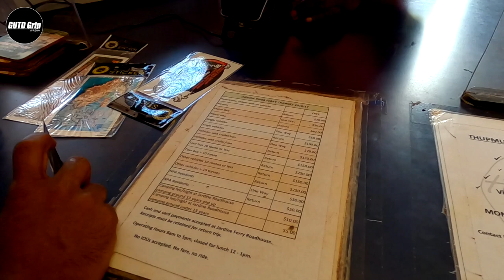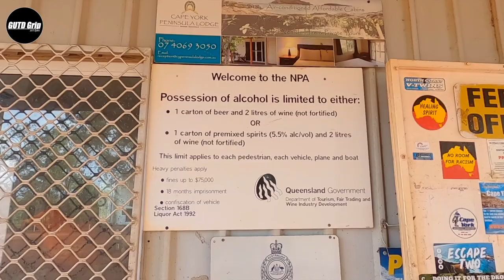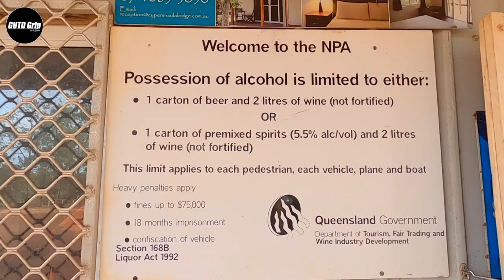Cape York 2021 | ☕️ කෝපිද රේඩියේටරයට දාන්නේ? 😳| Episode 7 | Bush mechanic at its best | GUTDGRIP